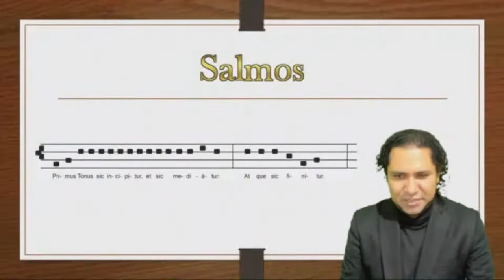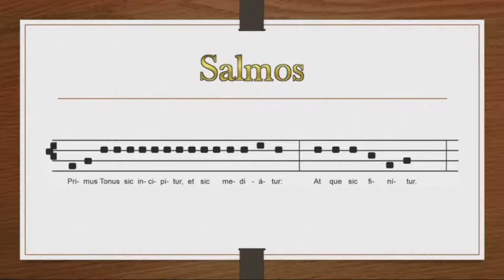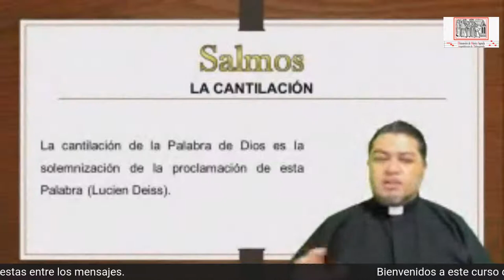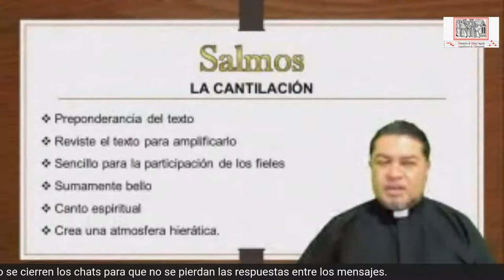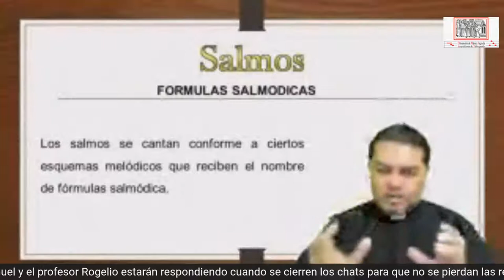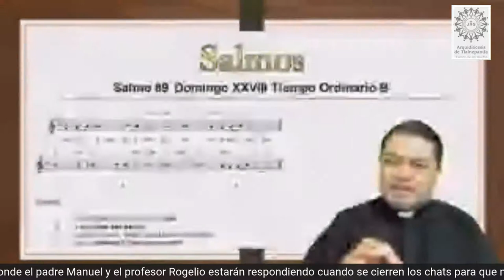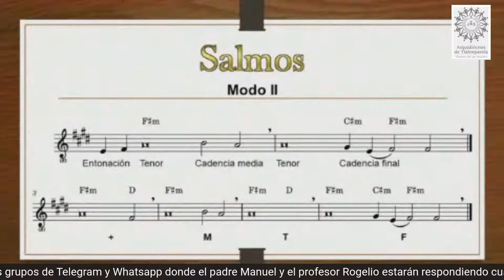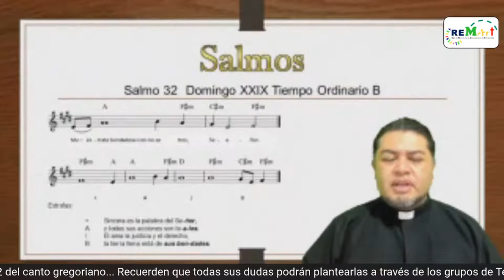Clase 3, Taller de Salmos.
Hoy estudiaremos el modo 2 del canto gregoriano.